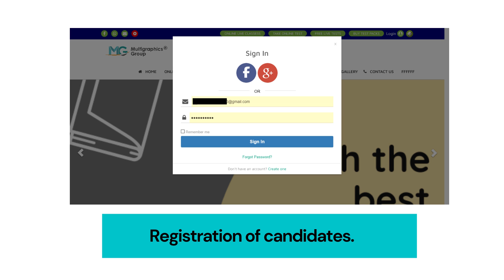How to Conduct an Online Exam? | Technology | Multigraphics Group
An Online Examination System is a web-based framework that is utilized to give assessment-based examinations on the web or intranet on a computer system.
Online Exam: Examination Anywhere, Anytime, Any Location Worldwide!